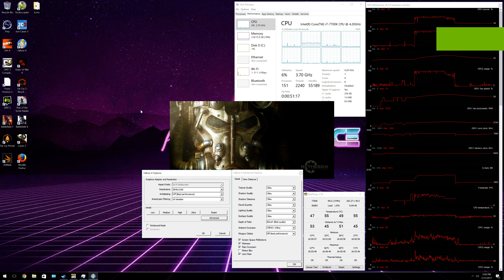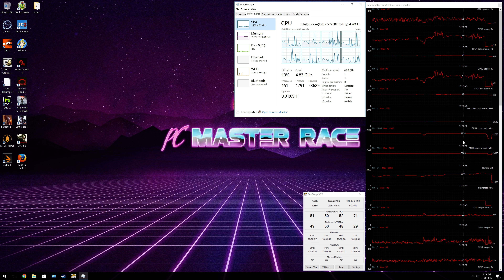Fallout 4 - 4k 60 - 1080 Ti / 7700k 4.9GHz Framerate Test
ULTRA Settings, EVERYTHING Turned all the way up, Also the Fallout 4 high resolution texture pack (Looks amazing).
Afterburner Chart at the end

I DID NOT Turn off the fps limiter of 60 or the really REALLY annoying Mouse smoothing. so the game is basically unplayable like this.
With the Framerate locked at 60, the GPU's are only at about 50-60% usage.

7700k@4.9GHz - Delid - H100i v2
1080Ti Strix OC
16GB G.Skill 3200MHz Trident Z
z270e Strix